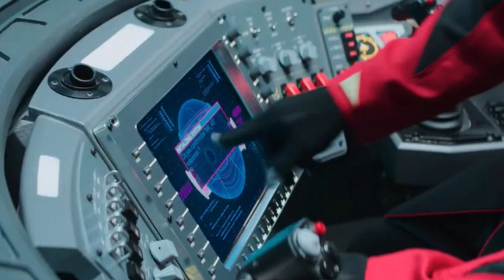My Sonic Movie 3 Idea (Remake) 2/3: The Confrontation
It’s finally here, Part 2 of my idea here is the middle of my idea as it will go through the what happens next following the part and setting up the Resolution, this will be the toughest chapter in Sonic’s life and the hardest adventure he and friends will go on while meeting Shadow the Hedgehog.

If you have any questions put them down below in the comments.

Greetings People of The internet Knuckles Productions 360 is here on this Channel I make Videos about Sonic the Hedgehog and Super Mario, along with reviewing some action figures, I’m also working on a stop motion series called Sonic Overdrive and a few other stop motion shorts. If you need a voice actor then I am the guy.

Discord: Knuckles Productions 360 # 2944

I hope you enjoy your time here at Knuckles Productions 360!